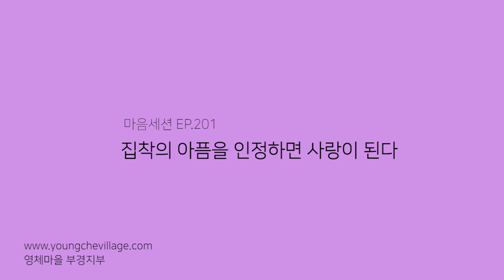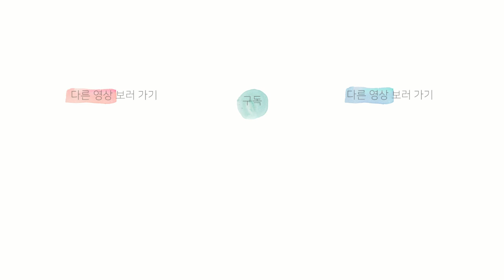[마음세션 EP.201] 집착의 아픔을 인정 하면 사랑이 된다